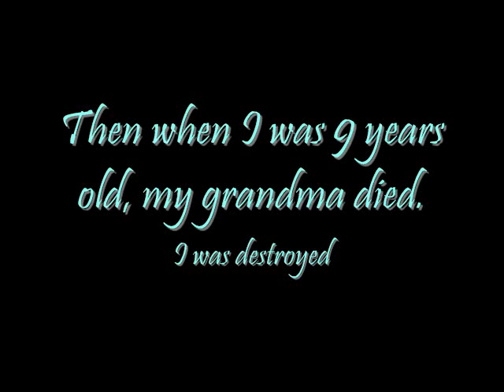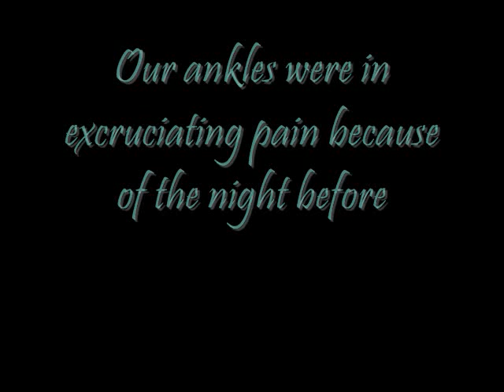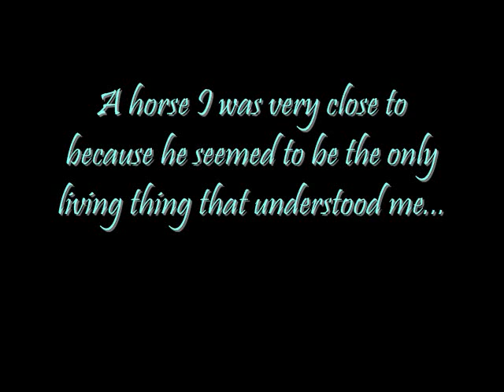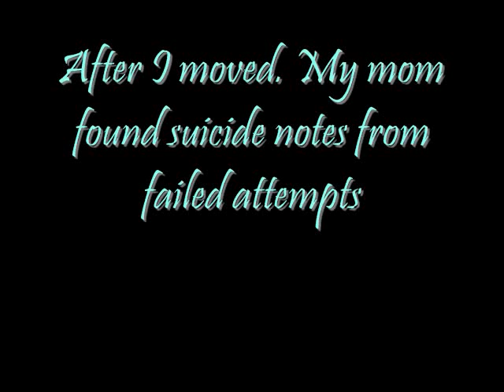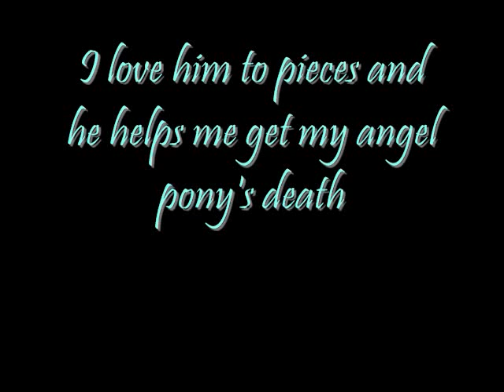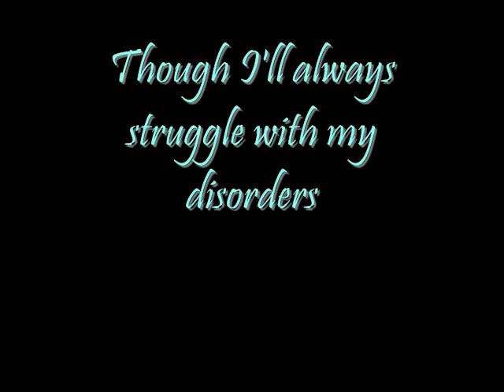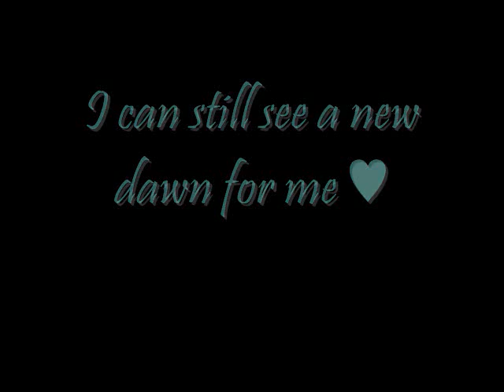My Story with depression and cutting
Dedicated to Anita VanVleet and and my angel Doc